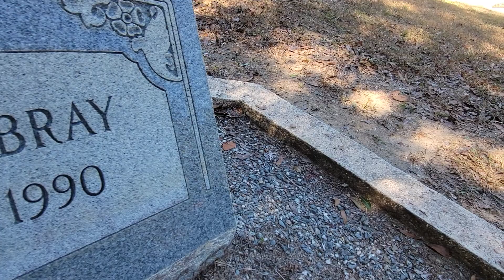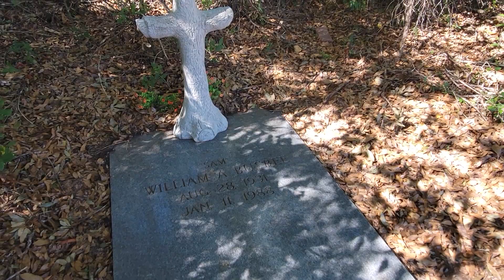Kelley Cemetery 10/20/22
Kelley Cemetery 10/20/22.  song by J.S. Ondara.  my quiet time at the cemetery brought about this song today &.seemed fitting.